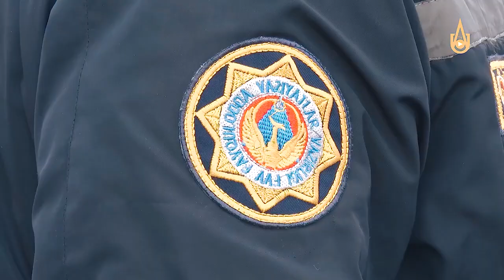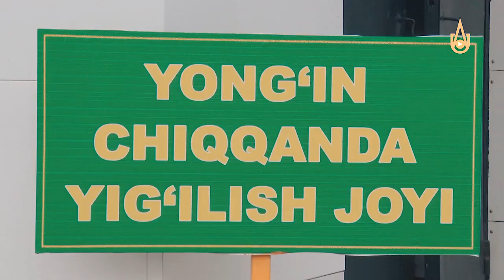Учебно-тактические учения в Алмалыке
организованные специалистами МЧС